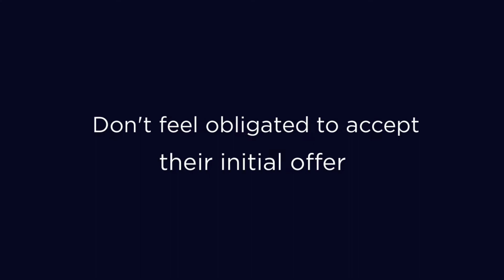Personal Injury Lawyer Helping Accident Victims, Sedalia MO, Law Office of Rick Koenig, August 2017